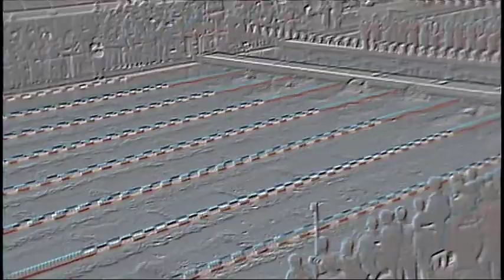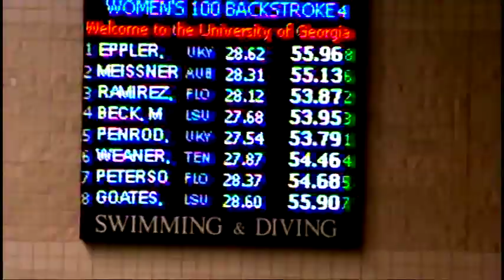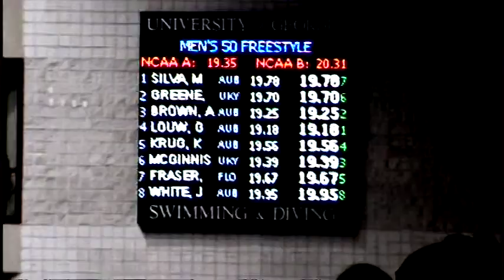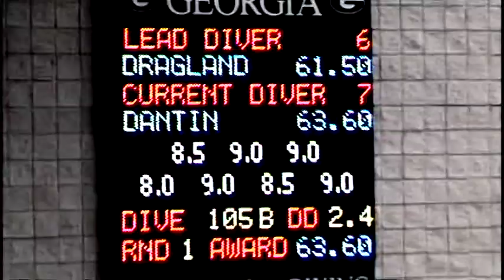Throwback 2010 SEC Athens, Georgia